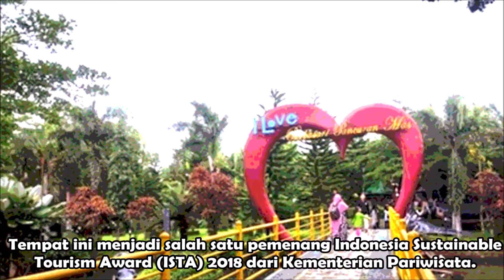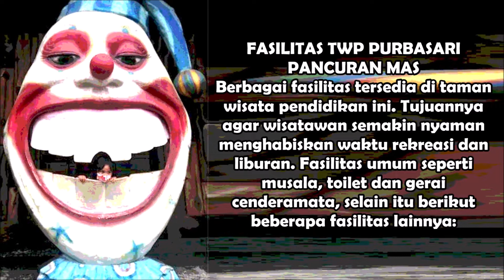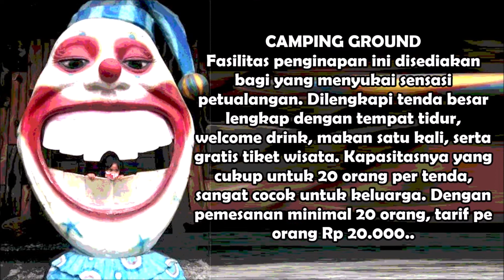NGABUBURIT di PURBASARI Recomended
NGABUBURIT at PURBASARI Recommended

PURBASARI PANCURAN MAS Tiket & Wahana

Penulis Dewi -
 Taman Wisata Pendidikan (TWP) Purbasari Pancuran Mas Purbalingga menawarkan rekreasi sekaligus edukasi. Slogannya ‘Ayo berwisata sambil bermain’. Tempat ini menjadi salah satu pemenang Indonesia Sustainable Tourism Award (ISTA) 2018 dari Kementerian Pariwisata.

Taman Wisata Pendidikan Purbasari Pancuran Mas diresmikan tahun 2001. Awalnya, wisata ini terkenal karena ikan raksasa Arapaima Gigas dari sungai Amazon. Sampai saat ini “si besar yang lembut” ini masih menjadi ikon Taman Rekreasi ini.

WAHANA WISATA TWP PURBASARI PANCURAN MAS
Wisatawan yang berekreasi ke sini akan disuguhkan beragam aktivitas di berbagai wahana. Tidak saja wahana permainan air tetapi juga non-air serta aquarium. Berikut beberapa kegiatan wisata yang bisa dilakukan.

1. RIVER WORLD
river world taman wisata pendidikan purbasari pancuran mas
sekitar 200 jenis ikan air tawar ada di River World Taman Wisata Pendidikan Purbasari Pancuran
2. WISATA AIR TELAGA FULUS
Wisatawan dapat menikmati Telaga  Fulus dengan sepeda air, perahu dayung, kano dan speed boat. Wahana-wahana ini telah diuji keamanannya serta dijaga oleh petugas keamanan yang terlatih.

3. KONSERVASI RUSA PURBASARI PANCURAN MAS
Wisatawan dapat menikmati indahnya pesona hewan Rusa di Konservasi Rusa Purbasari Pancuran Mas. Konservasi ini juga terus dikembangkan oleh pengelola.

4. WATER BOOM & KOLAM RENANG
kolam renang dan waterboom
tersedia berbagai macam kolam renang yang aman bagi semua usia di Waterboom dan Kolam Renang. Foto :Instagram/javanesetrip
Wahana ini memiliki banyak peminat. Tempatnya menyediakan berbagai macam kolam renang yang aman bagi semua usia. Terdapat kolam anak-anak, kolam dewasa serta Water Boom dengan panjang lintasan 70 m. Di area ini juga telah disediakan gazebo-gazebo yang asri untuk beristirahat dan bersantai pengunjung.

5. DIORAMA SATWA PURBASARI PANCURAN MAS
Diorama satwa berisikan satwa-satwa yang telah diawetkan. Satwa awetan berasal dari koleksi taman yang telah mati karena sebab-sebab alamiah. Ada pula yang merupakan hibah masyarakat.

Ragam satwa awetan yang dimiliki yaitu Arapaima Gigas, Penyu berukuran besar, ikan buntal, Berang-berang , Musang, Tupai pohon, biawak dll. Di sini pelajar dapat mengamati satwa-satwa tersebut dari jarak dekat sehingga pengamatan lebih detail.

Hal tersebut memberi keuntungan dibandingkan pengamatan ketika satwa-satwa tersebut masih hidup. Karena saat hidup, biasanya satwa berada dalam kandang atau shelter tertutup. Kondisi tersebut tidak memungkinkan karena agresivitas dan kemungkinan akan menyebabkan satwa ketakutan.

6. PLANET AQUARIUM TOYOSHUKA
lorong koleksi ikan di wahana planet aquarium toyoshuka
Wisatawan berjalan dengan dikelilingi koleksi ikan di wahana Planet Aquarium Toyoshuka. Foto : Instagram/mochsabar
Aquarium ini merupakan wahana baru Purbasari Pancuran Mas. Aquarium Toyoshuka menyuguhkan pesona akuarium 25 meter x 15 meter dengan ketinggian 8 meter. Bangunan terkenal dunia juga bisa dinikmati dalam bentuk mini di Aquarium Toyoshuka.

7. TAMAN BERMAIN
Disini tersedia berbagai macam arena bermain untuk anak-anak beserta keluarga wisatawan semua. Antara lain Sepeda Wisata, perosotan, jungkat-jungkit, dan ayunan,

8. ISTANA BURUNG
Istana Burung menyuguhkan daya tarik unggas/burung lokal maupun mancanegara. Lebih dari 75 jenis burung eksotis dan langka dari sejumlah negara hadir disini. Mulai dari Merak, Elang laut, Sedirit Sanghie sampai Lady Peasant.

FASILITAS TWP PURBASARI PANCURAN MAS
Berbagai fasilitas tersedia di taman wisata pendidikan ini. Tujuannya agar wisatawan semakin nyaman menghabiskan waktu rekreasi dan liburan. Fasilitas umum seperti musala, toilet dan gerai cenderamata, selain itu berikut beberapa fasilitas lainnya:

HOMESTAY
Dengan tarif Rp 325.000, Homestay Kraca Bungur dilengkapi AC, LD TV, kamar mandi dalam, springbed queen size. Disediakan makan satu kali untuk dua orang, dan meeting hall. Menariknya, tamu homestay mendapatkan gratis wisata di Purbasari.

CAMPING GROUND
Fasilitas penginapan ini disediakan bagi yang menyukai sensasi petualangan. Dilengkapi tenda besar lengkap dengan tempat tidur, welcome drink, makan satu kali, serta gratis tiket wisata. Kapasitasnya yang cukup untuk 20 orang per tenda, sangat cocok untuk keluarga. Dengan pemesanan minimal 20 orang, tarif pe orang Rp 20.000.

NIGHT NEW PURBASARI
Ini merupakan daya tarik wisata malam yang memberikan sensasi tersediri. Wisatawan dapat menikmati beraneka wahana dengan sorotan lampu warna-warni. Pada paket wisata ini, juga akan disuguhkan seni Lengger khas Banyumasan serta menikmati makan malam.

LOKASI TWP PURBASARI PANCURAN MAS
Taman Wisata Pendidikan ini berada di Purbayasa, Padamara, Kabupaten Purbalingga, Jawa Tengah 53372.